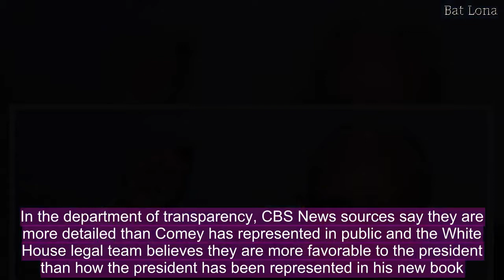Rudy Giuliani joins legal team amid Trump's denouncement of Mueller investigation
WHITE HOUSE -- There's a high-power, high-profile addition to President Trump's personal legal team: Rudy Giuliani, whose resume includes U.S. attorney for the Southern District of New York. The hiring of Giuliani comes as allies of the president are concerned another of his personal lawyers, Michael Cohen, could flip.The former New York City mayor and longtime Trump supporter says he is joining the president's legal team to help end the Russia investigation. In an interview with The Washington Post, Giuliani said, "I hope we can negotiate an end to this for the good of the country." As recently as Wednesday, the president again denounced special counsel Robert Mueller's work."This is a hoax," Mr. Trump said. "We are hopefully coming to the end. It is a bad thing for our country -- very, very bad thing for our country. But there has been no collusion."The president downplayed the likelihood he would fire Mueller or deputy Attorney General Rod Rosenstein, who oversees the investigaton."They've been saying I'm going to get rid of them for the last three months, four months, five months," Mr. Trump said. "And they're still here."Mr. Trump has also tried to undermine the investigation by attacking former FBI officials. He has zeroed in on the conduct of former deputy FBI director Andrew McCabe, who has been accused of being deceptive about his contacts with the media.The Justice Department's Inspector General has asked to the U.S. attorney's office in D.C. to consider charging McCabe with a crime.A lawyer for McCabe called the criminal referral "unjusitified," but former FBI director James Comey told CNN that if his former deputy is prosecuted, he could testify."I think it is accountability mechanism working and they should work because it's not acceptable in the FBI or the Justice Department for people to lack candor. It's something we take very seriously," Comey said on CNN.The Justice Department said THurday it would turn over to Congress the memos that Comey says he wrote about his conversations with the president. In the department of transparency, CBS News sources say they are more detailed than Comey has represented in public and the White House legal team believes they are more favorable to the president than how the president has been represented in his new book.